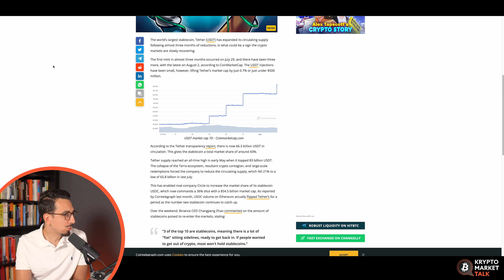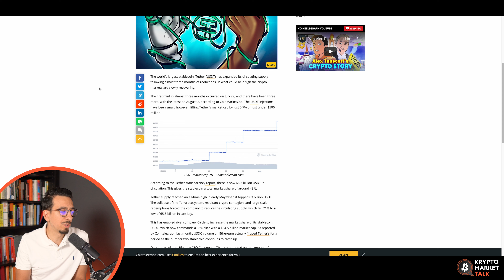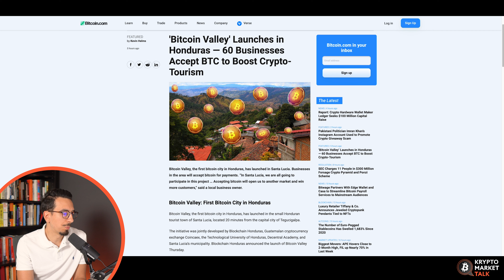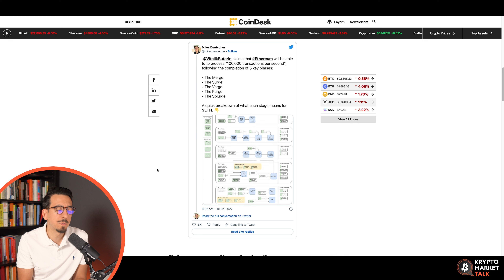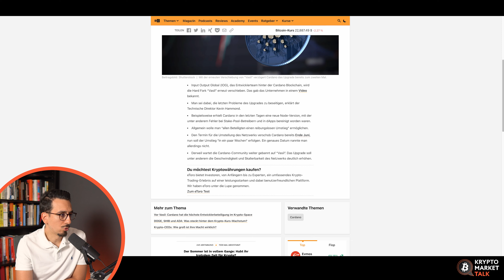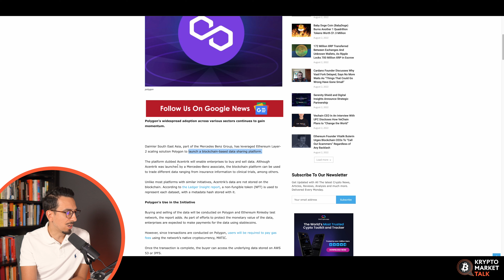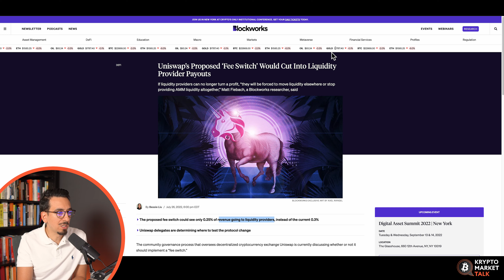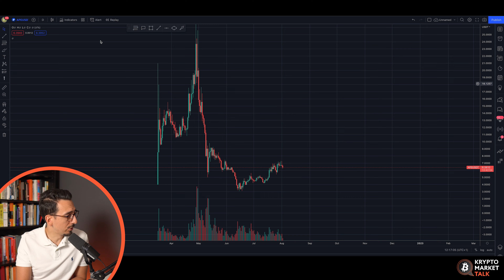Bitcoin vom Müllhaufen? | Krypto Market Talk | Swissquote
Wie verliert man 8000 Bitcoins und viel wichtiger: Wie kriegt man diese wieder zurück? Das schauen wir uns heute an...

00:00 Intro
00:22 Vorschau
00:44 Tether News
02:30 Bitcoin
07:45 Ethereum
11:52 Cardano
13:16 Polygon
14:24 Uniswap
16:15 Aave
17:04 Chiliz
18:02 ApeCoin
19:11 Verabschiedung